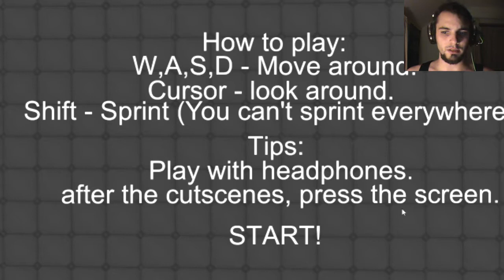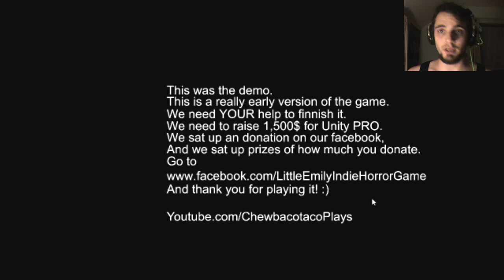Scary Game | Little Emily | DID I WAKE YOU UP?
Hello everybody. Welcome to let's play Little Emily
It's a short scary game that you can find it on Indiedb.
And this is only a demo. So the creator of this game said you can play also the full version just for 1$... But i didn't find the download link so...
Anyway. Little Emily... Creepy girl... She's crawling, scared you and gives you big surprises... ENJOY!!!